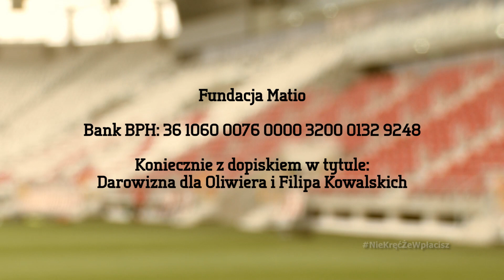NieKręćŻeWpłacisz - drużyna Łódzkiego Klubu Sportowego + Mariusz Przybyła.